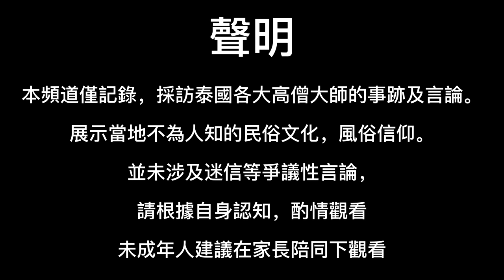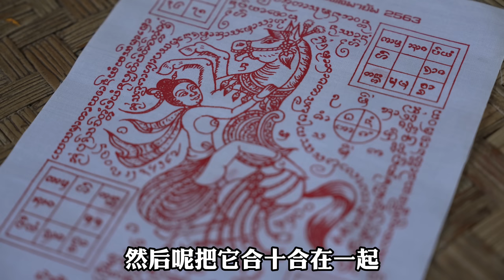泰國X檔案|泰國阿贊宏大師專訪-虎炎師Seyin法門|古曼童手鏈,馬食能法門符佈,百年佛像大公開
**泰國X檔案 免責聲明**

本頻道為持續輸出精彩的內容，可根據善信需求，提供恭請聖物，刺符，加持燃蠟，做法事功德等相關業務。恭金中會包含翻譯服務等相關費用，來維持頻道基本運營及開銷。

雖不能保證百分百成效，但我們會幫助善信們與大師一起，認真完成每位善信的祈福願景。

請根據自身情況，慎重做出您的選擇和決定，並且願意承擔其帶來的結果。
本頻道並不承擔相關連帶責任，特此聲明。

Facebook Group： 泰國X檔案 Thailand X Files
Line： ouyowu
Wechat ： ouyowu